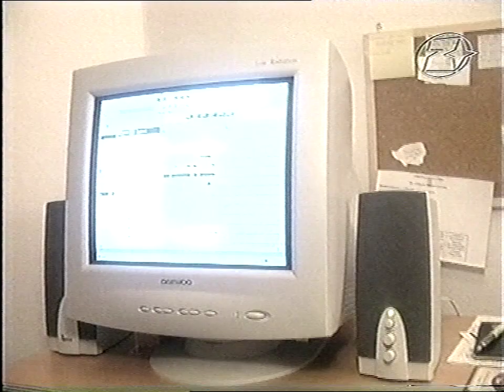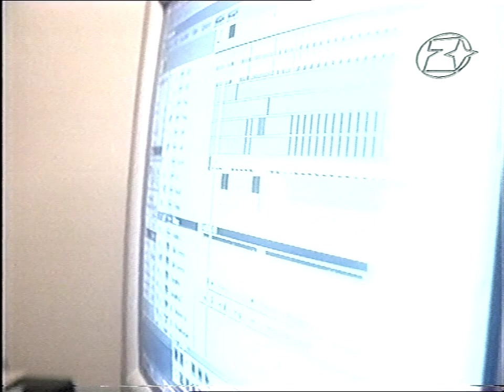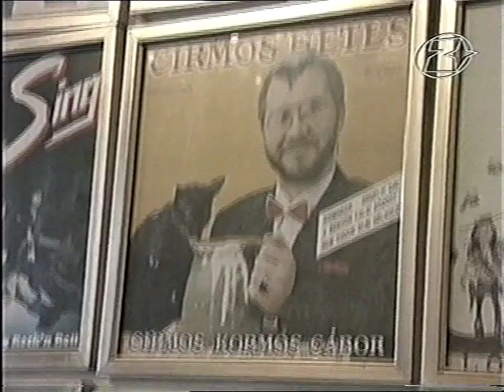Quimby-interjú, 1. rész (1999)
Varga Líviusz, Balanyi Szilárd, Gerdesits Ferenc, Molnár Tamás, Kiss Tibi, Bacsa Gyula